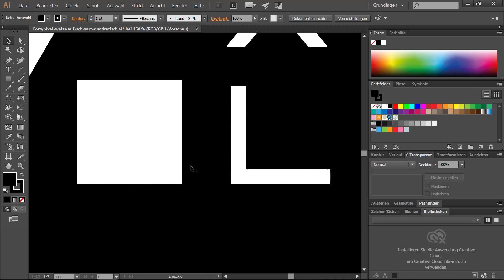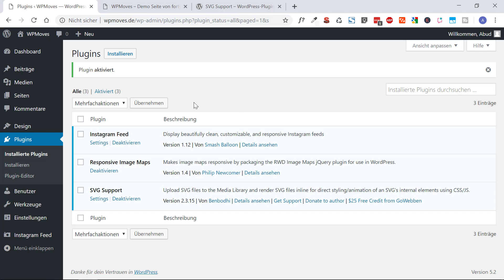WordPress SVG Upload - SVG für Mediathek erlauben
SVG Dateien für den Upload in die WordPress Mediathek ganz einfach mit dem Plugin SVG Support freischalten.

"Dieser Dateityp ist aus Sicherheitsgründen leider nicht erlaubt". Diese Fehlermeldung bekommt ihr standardmäßig, wenn ihr SVG Dateien in WordPress hochladen möchtet. Wir zeigen euch im Video wie es trotzdem ganz einfach geht.

Falls ihr trotzdem eine Fehlermeldung bekommt, dann kann es am fehlenden XML Tag eurer SVG Datei liegen. Wie ihr das Problem behebt könnt ihr hier lesen:

Du hast eine Geschäftsidee? Gerne unterstützen wir dich bei der digitalen Umsetzung deines Projektes.

Digitales High Five, dein Fortypixel-Team

Wenn ihr über diese Links kauft bekommen wir eine kleine Provision des Anbieters. Euch entstehen dadurch keine Mehrkosten und ihr ermöglicht uns weiterhin wertvolle Inhalte für euch auf YouTube zu produzieren. Vielen Dank für eure Unterstützung!